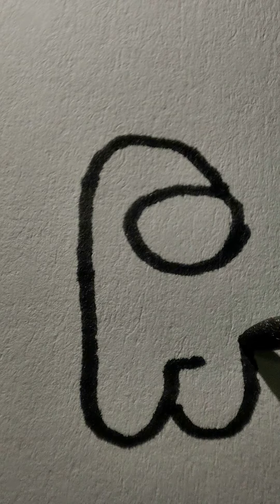Watch. Learn. Practice